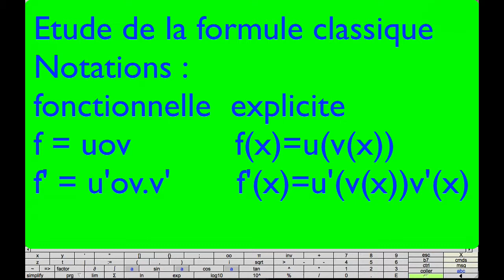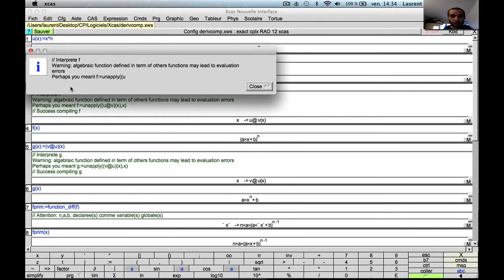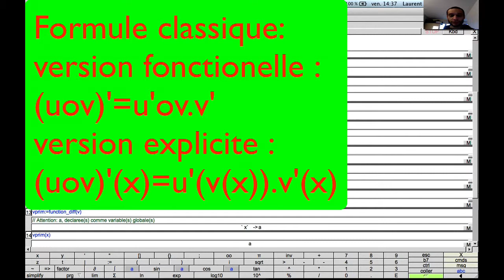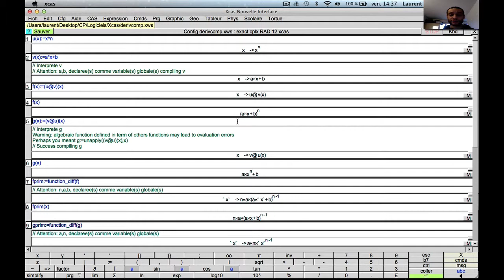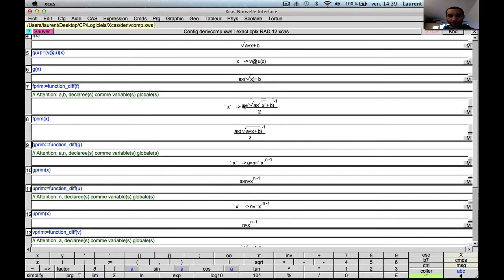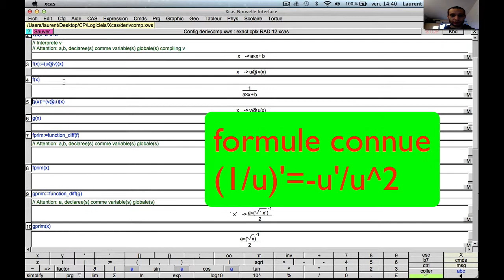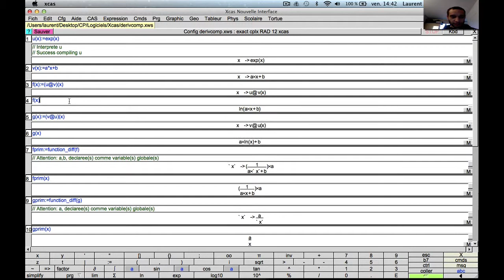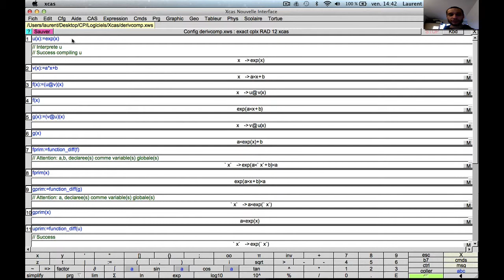Dérivation des fonctions composées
Niveau : terminale S et supérieur (système scolaire français)
Pré-requis : composition de fonctions, fonction puissance, dérivation, fonction affine, différence fonction/expression
Résumé : Cette vidéo nécessite un niveau de terminale Scientifique au minimum ou alors une bonne aisance dans le calcul de dérivée. La maîtrise des formules de dérivation est indispensable pour comprendre les formules présentées.